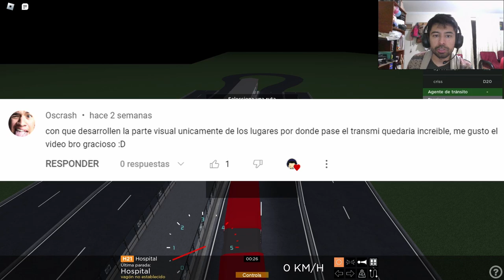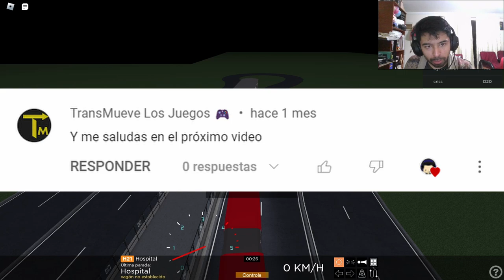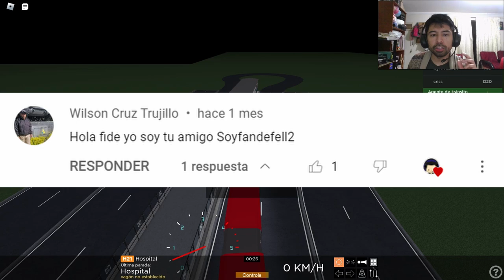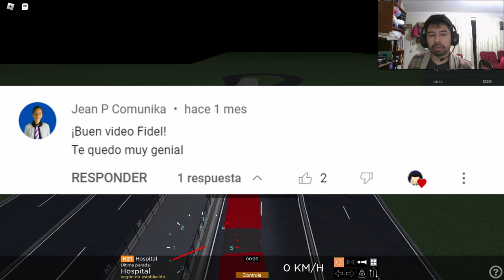Transmilenio ROBLOX - Ruta D20 desde Hospitales hasta Portal 80 (Bogotá TM bus)